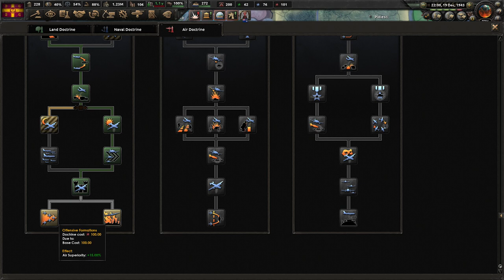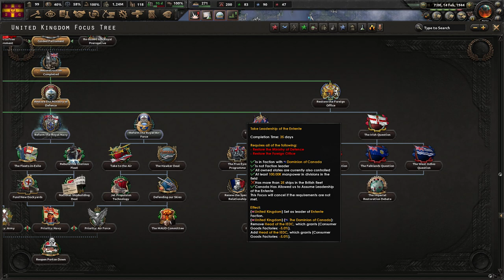[5] Hearts of Iron IV: Kaiserredux Kreta - Wakacje w Chorwacji